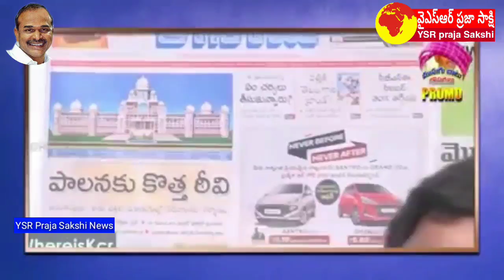Mallanna Team Bureau Chief Chiluka Praveen reveals the true nature ofTeenmar Mallanna/YSRPrajaSakshi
Twitter తీన్మార్ మల్లన్న నిజస్వరూపాన్ని బయటపెట్టిన మల్లన్న టీం బ్యూరో చీఫ్ చిలుక ప్రవీణ్. /YSR Praja Sakshi Mallanna Team Bureau Chief Chiluka Praveen / YSR Praja Sakshi reveals the true nature of Teenmar Mallanna